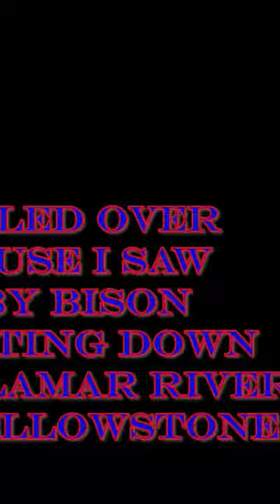Yellowstone Baby Bison 2nd Chance on Life FTW : 2022 BMW R 1250 GS Adventure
I looked to my left and saw a baby bison floating down the Lamar River in Yellowstone, WY.  Stopped and watched mother nature at it's finest.  Mama gives her baby a little encouragement and the little one makes it across on the 2nd trip

Red Lodge Montana to Cody, Wy via Yellowstone.  A little day trip on my 2022 BMW R 1250 GS Adventure.

TECHNICAL DATA
Motor
Type Air/liquid-cooled four stroke flat twin engine, double overhead camshaft, one balance shaft and variable engine timing system BMW ShiftCam.
Bore x stroke 102.5 mm x 76 mm
Capacity 1,254 cc
Rated output 136 HP at 7,750 rpm
Mixture Control Electronic intake pipe injection
Emission control Closed-loop 3-way catalytic converter
Performance / fuel consumption
Maximum speed over 120 mph
Fuel type Unleaded super, octane number 95 (RON), adaptive fuel quality regulation (91 to 98 RON)
Electrical system
Alternator Three-phase alternator with 510 Watt nominal power
Battery 12 V / 11.8 Ah
We see a detailed view of the R 1250 GS Adventure.
Power transmission
Clutch Wet clutch with an anti-hopping function, hydraulic activation
Gearbox Constant mesh 6-speed gearbox with helical gear teeth
Drive Shaft drive
Chassis / brakes
Frame Two-section frame, front- and bolted on rear frame, load-bearing engine
Front wheel location / suspension BMW Motorrad Telelever; stanchion diameter 1.5" (37 mm), central spring strut
Rear wheel location / suspension Cast aluminium single-sided swing arm with BMW Motorrad Paralever; WAD strut (travel-related damping), spring pre-load hydraulically adjustable (continuously variable) at handwheel, rebound damping adjustable at handwheel
Suspension travel, front / rear 8.3" / 8.7" (210 mm / 220 mm)
Wheelbase 59.2" (1,504 mm)
Caster 3.8" (95.4 mm)
Steering head angle 65.1°
Wheels Cross spoke wheels
Rim, front 3.00 x 19"
Rim, rear 4.50 x 17"
Tire, front 120/70 R 19
Tire, rear 170/60 R 17
Brake, front Dual disc brake, floating brake discs, diameter 12.0" (305 mm), 4-piston radial calipers
Brake, rear Single disc brake, diameter 10.9" (276 mm), double-piston floating caliper
ABS BMW Motorrad Integral ABS Pro (part-integral, slant-layer-optimized)
Dimensions / weights
Seat height 35.0" / 35.8" (890 mm / 910 mm)
Inner leg curve 76.8" / 78.3" (1,950 mm / 1,990 mm)
Usable tank volume 7.9 gallons
Reserve Approx. 1 gallon
Length (over mud guard) 89.4" (2,270 mm)
Height (over windshield) 57.5" (1,460 mm)
Wide (over hand guard) 38.6" (980 mm)
Unladen weight, road ready, fully fueled 591 lbs 1)
Permitted total weight 1,069 lbs
Payload (with standard equipment) 478 lbs
1) 1) According to guideline VO (EU) 168/2013 with all fluids, with standard equipment and fuelled with at least 90% of usable tank volume.

EQUIPMENT
Standard equipment

TFT color display with connectivity
Full-LED headlight
DTC (Dynamic Traction Control)
Integral ABS Pro (inclination-optimized ABS)
3 Ride Modes (ECO, Rain and Road)
HSC (Hill Start Control)
USB charging socket
Optional equipment

Dynamic ESA (Electronic Suspension Adjustment with automatic load levelling and automatic damping mode)
Handlebar riser
Option 719 milled parts
Ride Modes Pro, includes additional modes (Dynamic, Dynamic Pro, Enduro and Enduro Pro), riding mode pre selection (individualization of numbers of riding modes), automated hill start control pro (HSC Pro), dynamic brake assistent DBC and engine brake control MSR
Style-variants Rallye and Triple Black